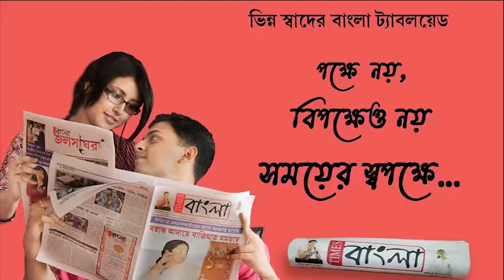ছাত্র যুব রেড ভলেন্টিয়ার এর উদ্যোগে কোভিড ক্যান্টিন